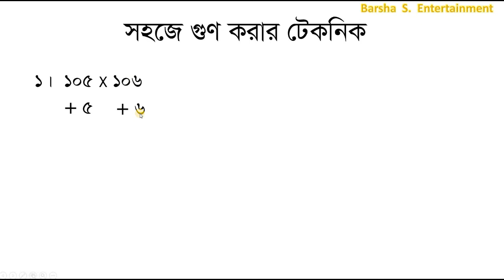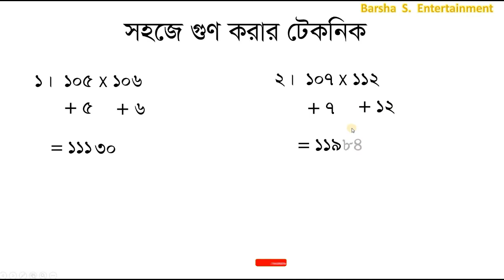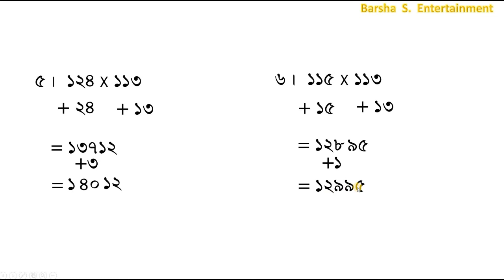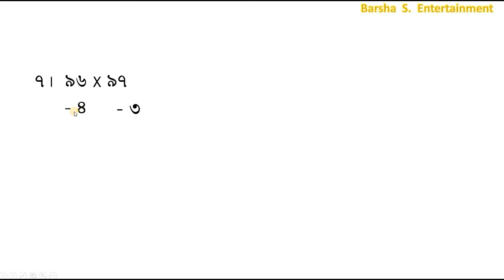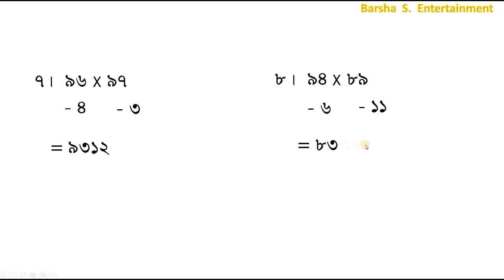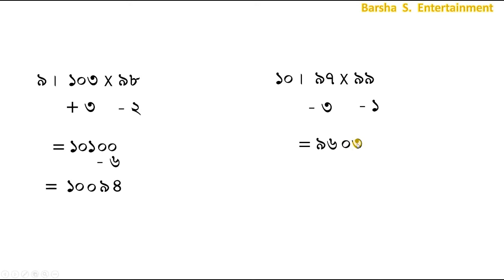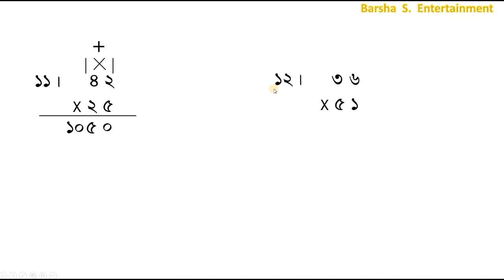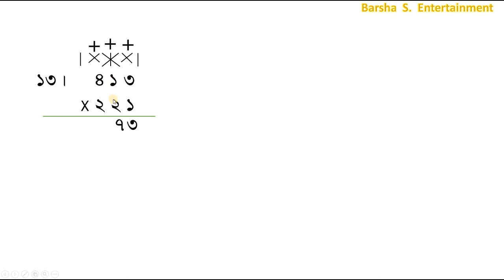Easy multiplication technique or shortcut rule.